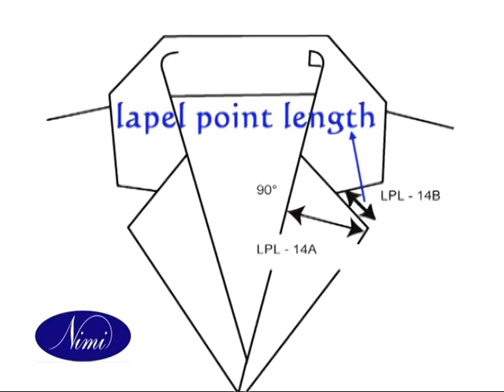VTS 13 1